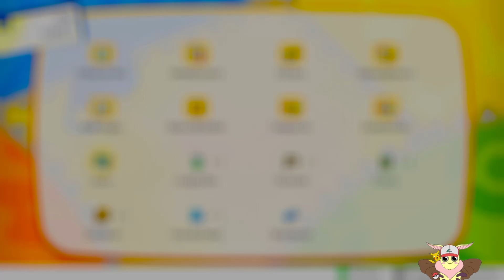Bill, der Pokémaniac. | Pokémon: Let's Go, Pikachu! | Let's Play | Deutsch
In Pokémon: Let's Go, Pikachu! erkunden wir auf einem aufregenden Abenteuer die Region Kanto.
Wir beginnen die Reise als frischgebackener Pokémon-Trainer mit der Aufgabe, möglichst viele Pokémon zu fangen, zu bekämpfen und als Freund zu gewinnen!
Das Spiel ist eine Neuauflage des Game-Boy-Spiels Pokémon Gelbe Edition.

Tschüssi!

Datum der Erstveröffentlichung: 16.November 2018
Entwickler: Game Freak
Herausgeber: Nintendo, The Pokémon Company, Nintendo of America